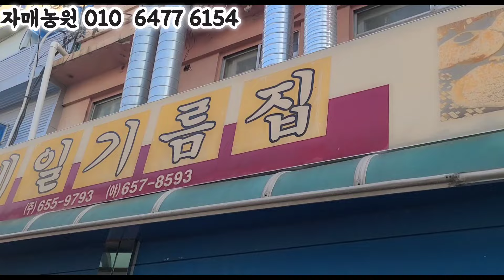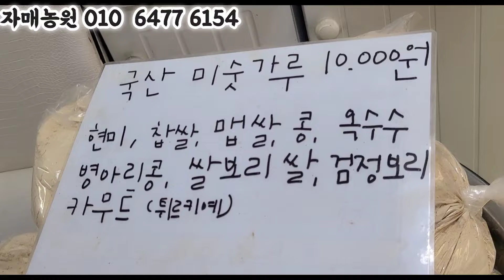올해 평택 고추시장 개장 첫물 홍고추 건고추 가격? 고추시장은 점점 사라지는 까닭~